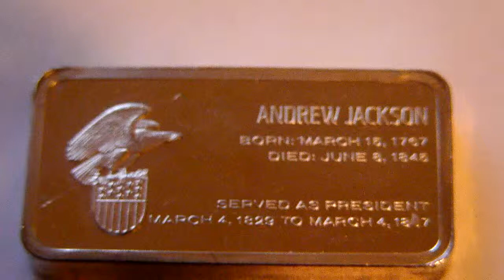Andrew Jackson 7th President of The United States of America